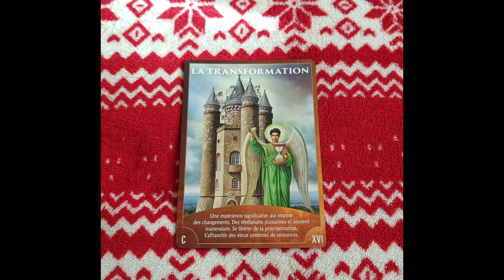Vierge du 1er au 7 Janvier 2024